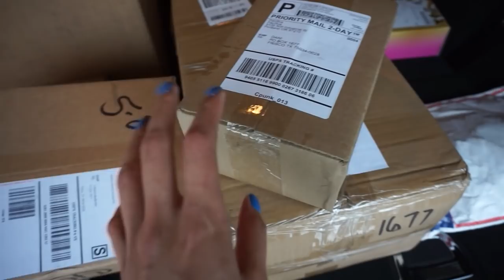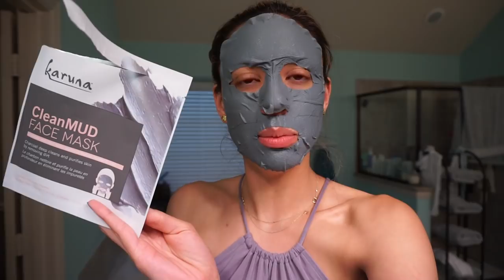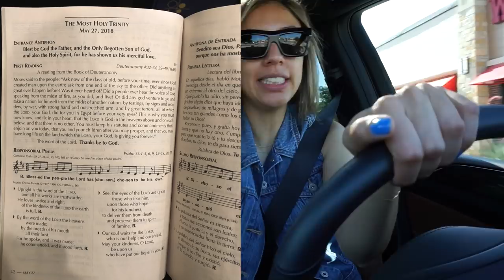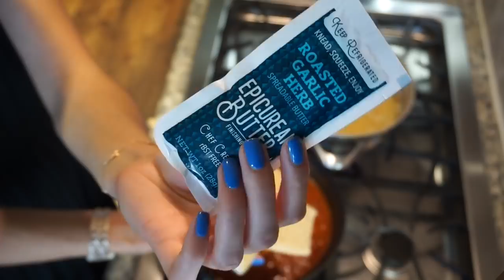VLOG | Mern gets In n Out, "final" oncology appointment, podcasts, an easy pasta sauce, and PR!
Hey pandas!

❤️Random Details:
🐼Day 1 (Friday):
•Tank - Target

Support The Date gang!

🐼Day 2 (Saturday):
•Lavender nightie - Forever 21

🐼Day 3 (Sunday):
•Black maxi dress - Kohls (LC Lauren Conrad)
•Sunglasses - Celine
•Movie - The Box
•Cutting board - Costco
•Spoon - ?
•Lip gloss - TheBalm BAM!

Stay beautiful♥!

Thanks!

FTC- Always full disclosure here pandas! Although some items are sent as press, I am under no obligation to review them. Believe it or not, most items are still purchased by yours truly. Compensation of any kind is never accepted in exchange for a positive review. All opinions expressed are my own and not edited by any companies mentioned. The End.